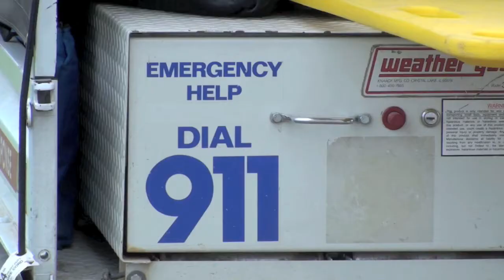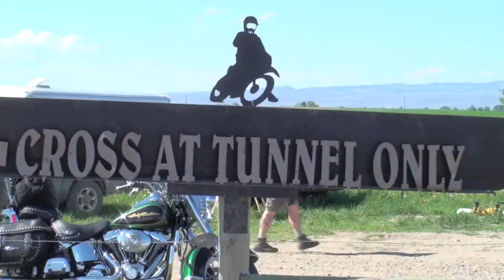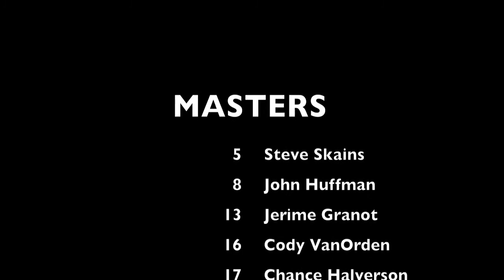Hyline and Red Bull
HCMA Motocross race Hy Line Raceway, Bozeman Montana.